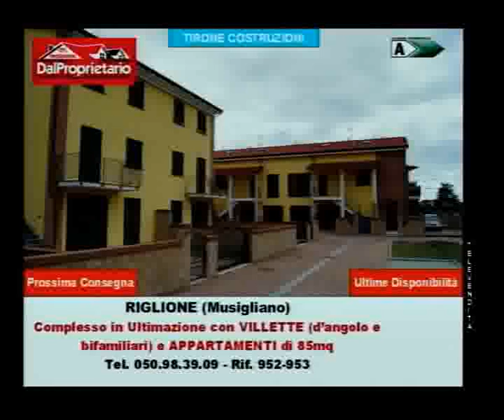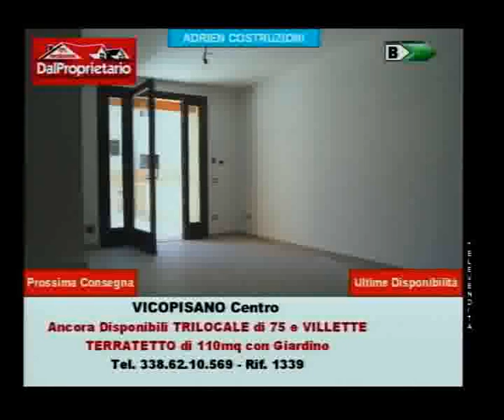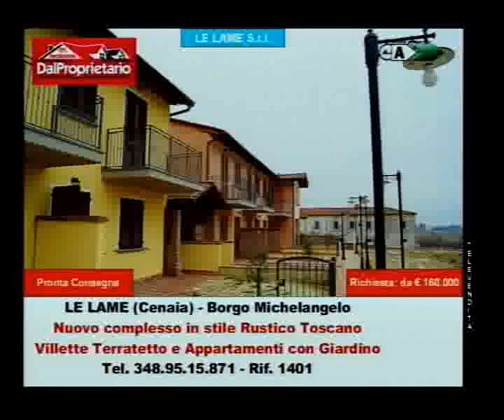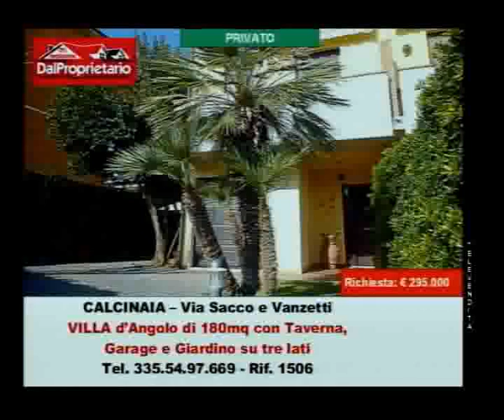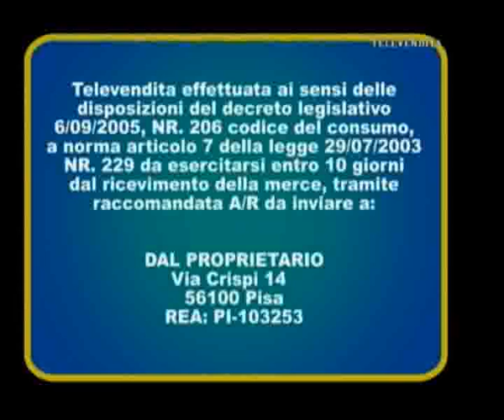Pisa: Casa nuova direttamente dal costruttore (DalProprietario su 50Canale, puntata del 6/12/2013)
DalProprietario è anche su 50Canale. Ogni settimana le migliori offerte immobiliari da privati e costruttori di Pisa e provincia presentate da Claudio Cini. Puntata del 6 dicembre 2013.

Orari trasmissione:
Venerdì ore 19,50
Sabato e Domenica ore 9,50

50Canale è visibile sul canale 12 del digitale terrestre.